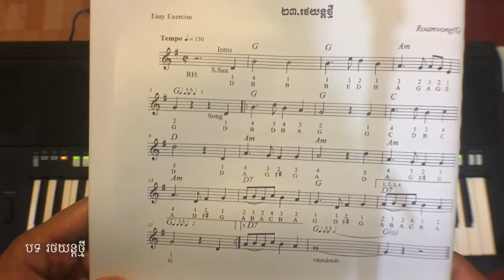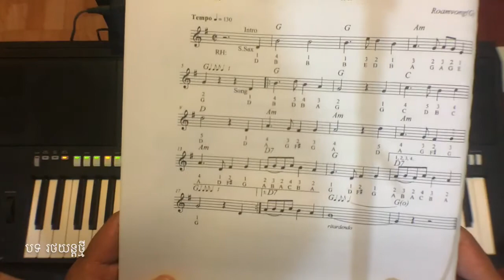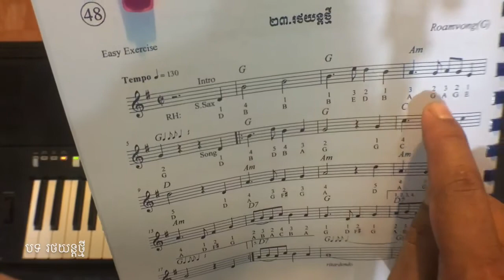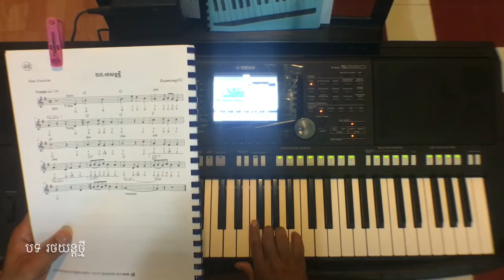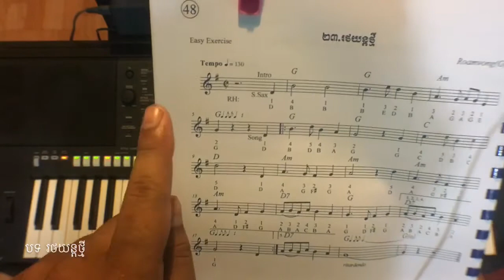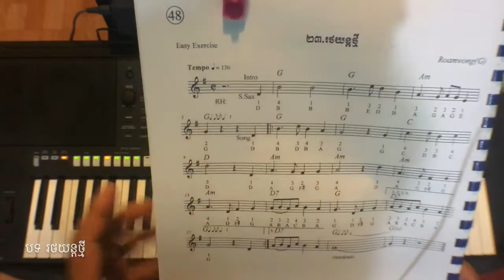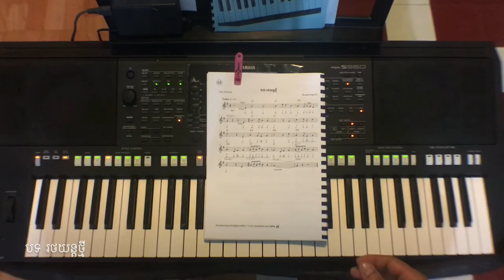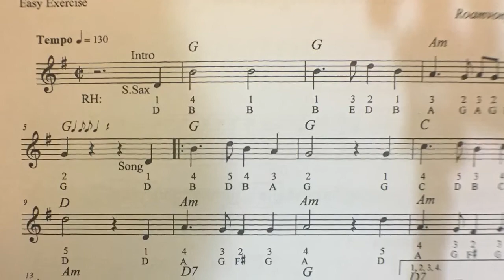រថយន្តថ្មី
បទ រថយន្តថ្មី
លេខរៀងទី23 សៀវភៅចម្រៀង Vol.02
រៀនលេងបទចម្រៀងខ្លីៗ ងាយៗ ស្រួលៗ
[OFFICIAL VIDEO]
Moharith Rin & Entertainment

មានបង្រៀនថ្នាក់អ័កកាដង់តាមអនឡាញ